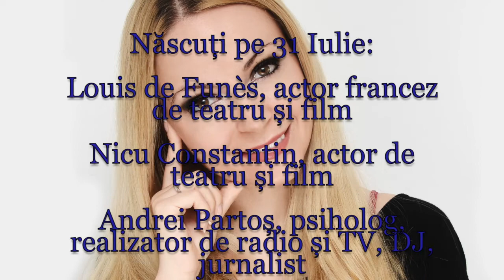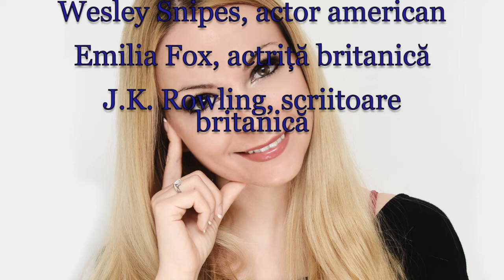Horoscop de azi 31 Iulie Lunaala Moirae